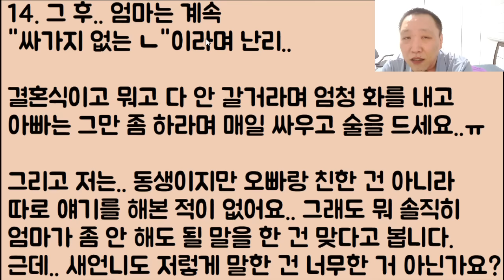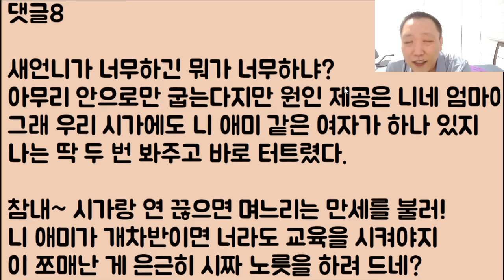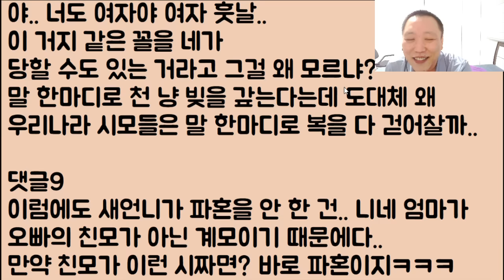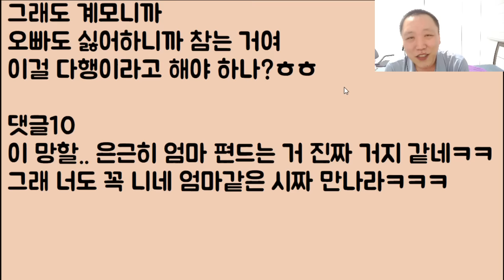[조만간 처 맞을듯 🤣🤣] 비록 우리 엄마? 계모이지만 그래도 시어머니 아닌가요? 새언니 너무 싸가지 없죠? / ?: 너랑 엄마랑 미친 거니?ㅋㅋ